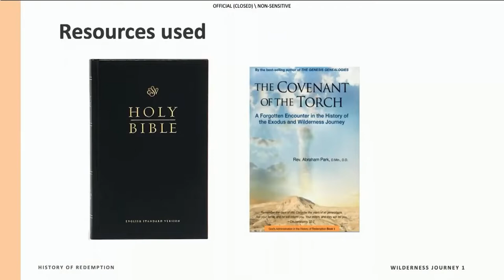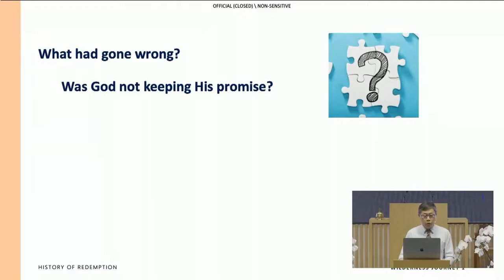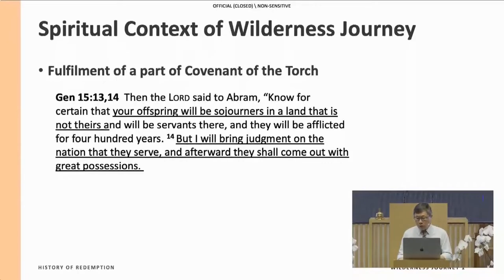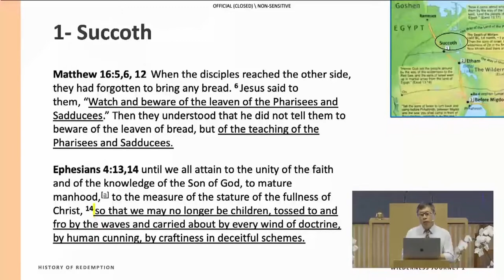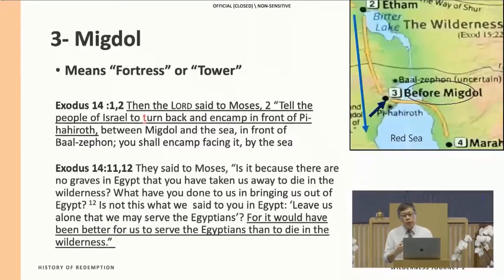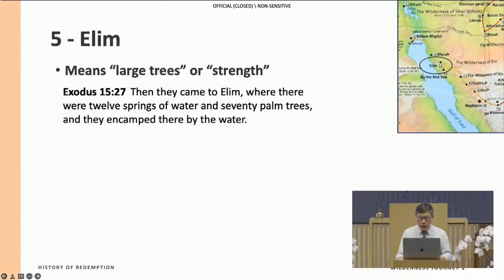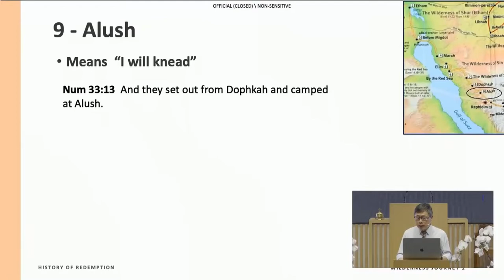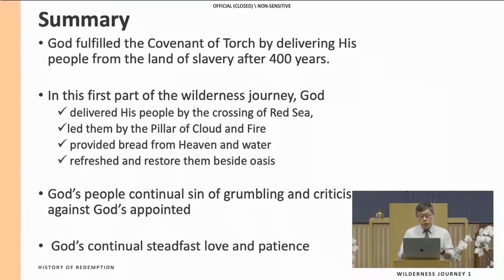OT Survey (11) Wilderness Journey 1: Succoth to Rephidim [2022.01.05]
Lecture title: OT Survey (11) Wilderness Journey 1: Succoth to Rephidim.
Speaker: Elder Vincent Ong.